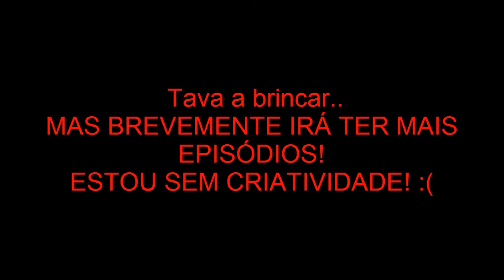SurMine - Episódio ?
Oh. sorry :(